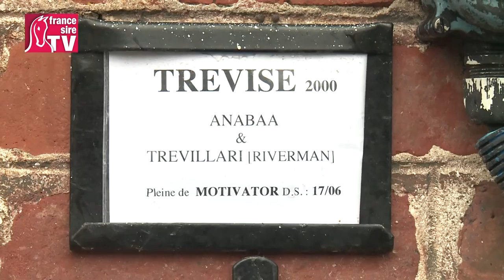Haras du Quesnay (Anodin, Fuissé, Motivator, Youmzain) - RDE 2015